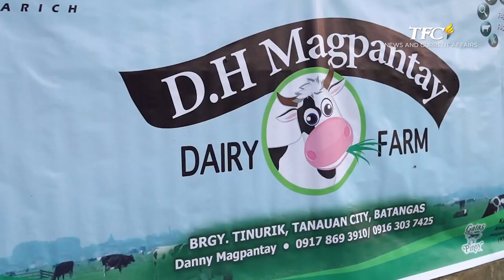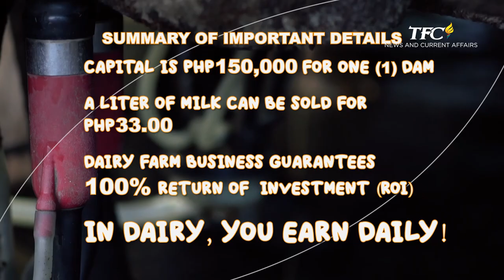Dairy farm | Highway Harvest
Fumiya prepares a surprise for Yamyam by bringing him to a dairy farm and letting him taste the farm’s fresh produce. Interested on how milk is being processed and sold, Fumiya and Yamyam take a one-on-one milk encounter with the cows.